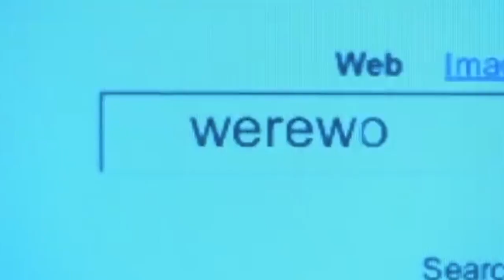EмıηƎм - SmasH - (back on everyone)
EмıηƎм - SmasH - (back on everyone)Bryan J Thomas (2022) Action Stuntman ReaL film ReeL

 Bryan J Thomas (2022) Action Stuntman ReaL film ReeL

  Canadian Stunt performers -- Toronto Stunt performer
so much fun! Living the dream! Feeling Like A Kid Again, and Again!! so thankful